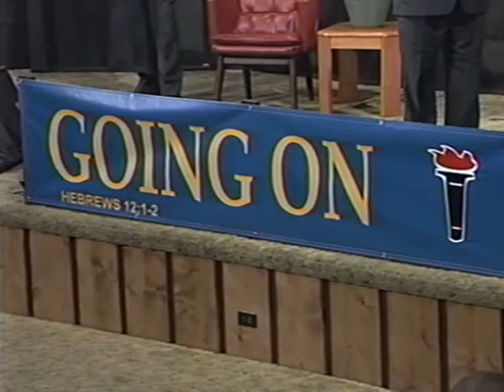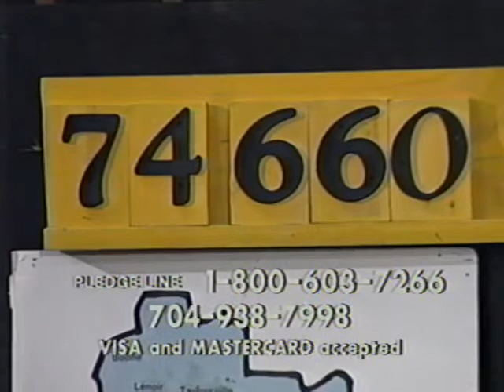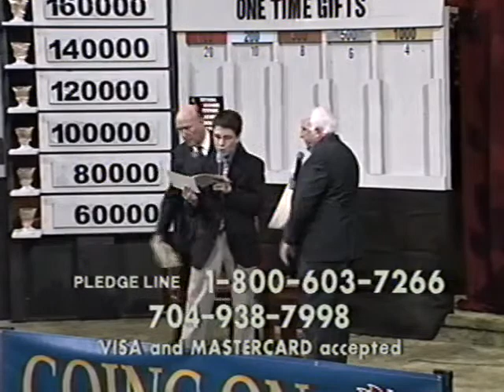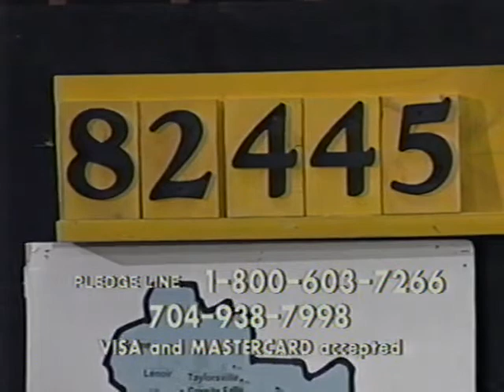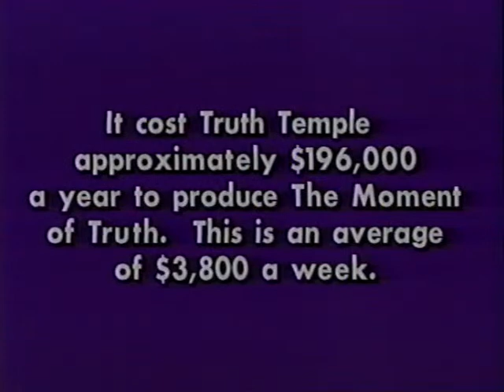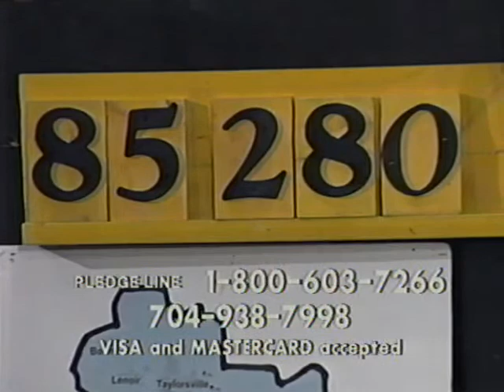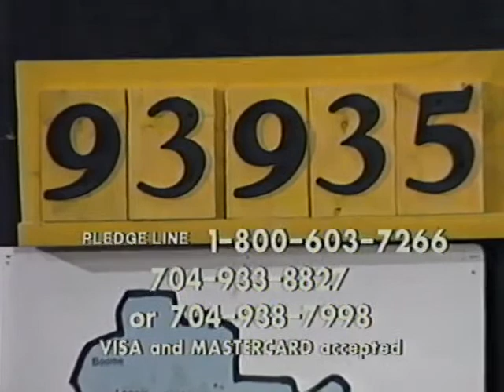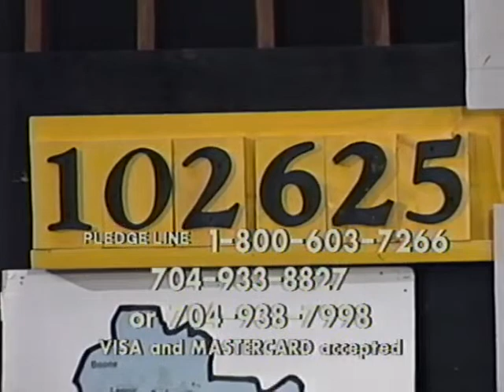The Moment of Truth LIVE! May 18th, 2023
Welcome to The Moment of Truth Broadcast!

One More Soul Telethon - Pt. 2

Featuring:

Charity
Pastor Garland Faw
Pastor Chad Miller
Dr. Carl Calley
Bobby Smith
Bill Stallings

We hope you enjoy this broadcast!